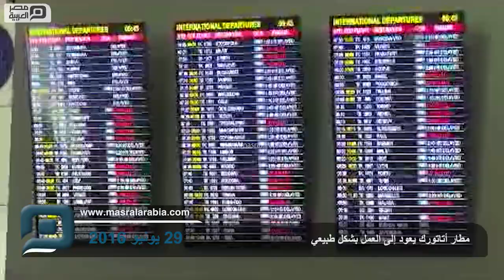مصر العربية | مطار أتاتورك يعود إلى العمل بشكل طبيعي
عاد سير العمل في مطار أتاتورك الدولي بإسطنبول، إلى وضعه الطبيعي، بعد الاعتداء الإرهابي الذي نفذه 3 انتحاريون مساء أمس الثلاثاء، وأسفر عن مقتل 36 شخصا، بالإضافة إلى الانتحاريين، وإصابة 147 شخصا.وأعلن رئيس الوزراء التركي، بن علي يلدريم، فجر اليوم، خلال زيارة تفقدية للمطار أنَّ سير الرحلات الجوية، عاد إلى طبيعته، في الساعة 02:20 من اليوم الأربعاء بالتوقيت المحلي (11:20 بتوقيت غرينتش).ويتوافد المسافرون منذ الصباح الباكر على المطار، وبسبب إلغاء بعض الرحلات، توجه المسافرون الذين ألغيت رحلاتهم، إلى مكاتب شركات الطيران الموجودة في المطار، للحصول عى تذاكر سفر على الرحلات الأخرى المتوجهة إلى مقاصدهم.ويستمر العمل لإصلاح الأضرار التي لحقت، بمنطقة وصول المسافرين في قسم الرحلات الخارجية بالمطار، حيث وضعت حواجز حول المنطقة المتضررة، كما رفع بها العلم التركي.وتسير حركة المرور حول المطار بشكل طبيعي، ويقوم رجال الشرطة، بمساعدة الكلاب البوليسية، بتفتيش السيارات الداخلة إلى المطار.